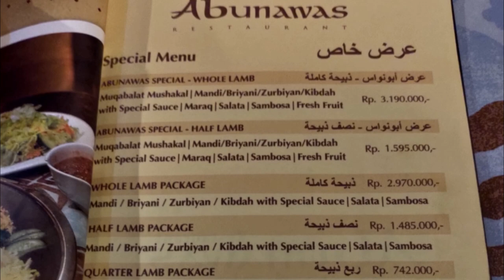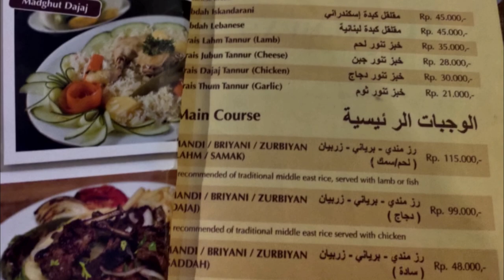Masakan Timur Tengah - Abunawas Restaurant, Kemang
Anda sedang mencari menu masakan khas daerah Timur Tengah? Coba tengok restoran yang satu ini, Abunawas Restaurant, namanya. Restoran yang satu ini, menyajikan beraneka ragam menu khas timur tengah, yang sangat kental nuansa rempah-rempah.

Buat yang doyan nasi goreng kambing ataupun nasi kebuli, nah, di sini Anda bisa "naik level" ke tingkat selanjutnya. Ya, nasi lahm berbagai macam pilihan, tersedia di sini. Buat yang nggak suka prengus daging kambing, di sini cocok. Buat yang doyan sedikit prengus kayak Bang Emmet, di sini yaa masih okelah.